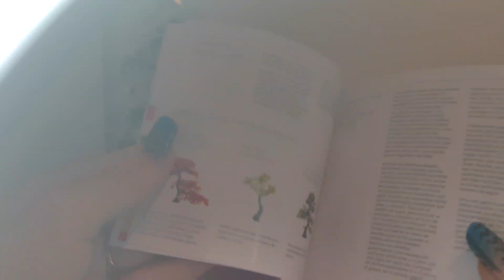Am PLANTAT un BONSAI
Heyy, Sunt Asenav și atunci când a fost ziua mea am primit acest Bonsai, eu ador natura și copaci așa că m am gândit să fac un vlog in care sa va arat cum încerc să plantez cu copac